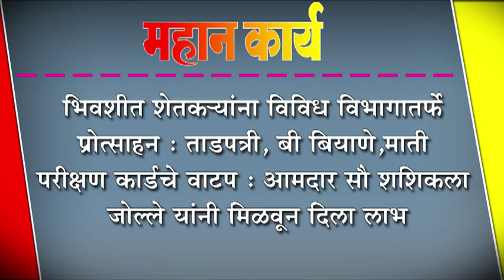भिवशीत शेतक-यांना विविध विभागातर्फे प्रोत्साहन :: आमदार सौ शशिकला जोल्ले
भिवशीत शेतक-यांना विविध विभागातर्फे प्रोत्साहन : ताडपत्री, बी बियाणे,माती परीक्षण कार्डचे वाटप : आमदार सौ शशिकला जोल्ले यांनी मिळवून दिला लाभ